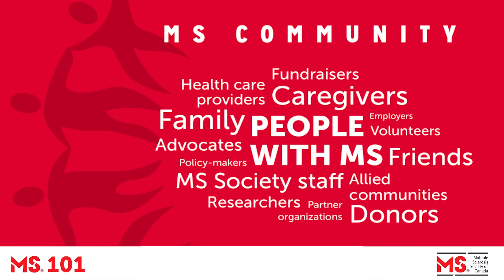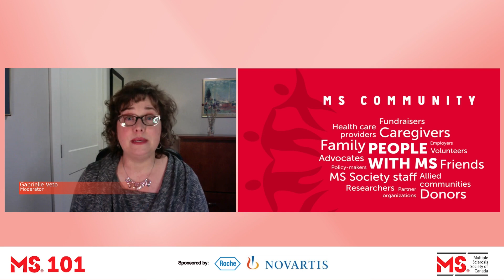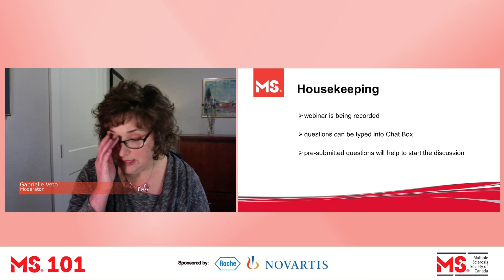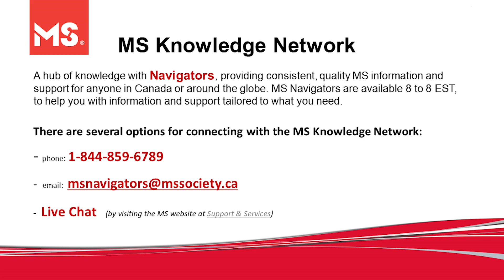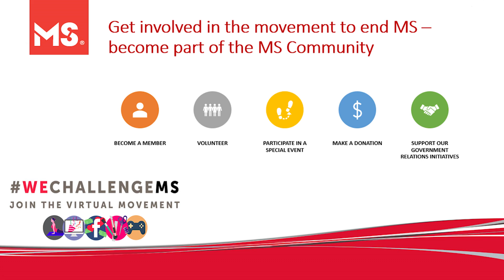MS 101 – Newly Diagnosed Panel Session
MS 101 is an education series primarily for people who are recently diagnosed with multiple sclerosis, their support network, or anyone else interested in learning about multiple sclerosis.